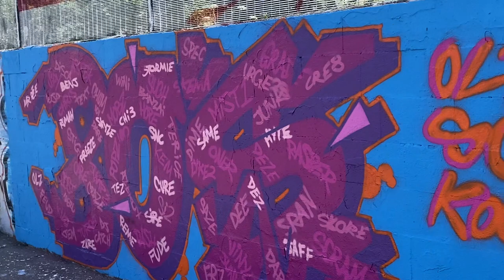Sheffield Graffiti Jam- Taz doing his thing